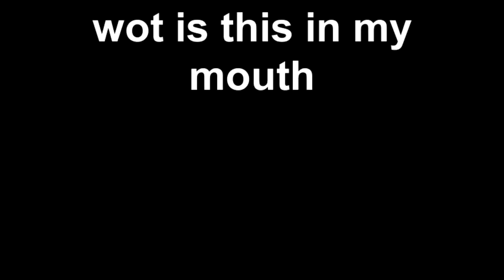wot is this in my mouth